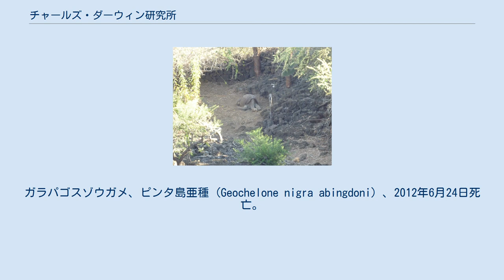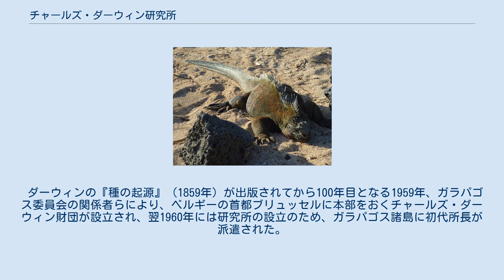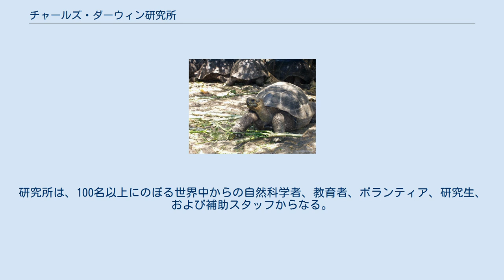チャールズ・ダーウィン研究所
チャールズ・ダーウィン研究所の入口 （エクアドル、ガラパゴス県、サンタ・クルス島、プエルト・アヨラ） ガラパゴスリクイグアナ （チャールズ・ダーウィン研究所の浜辺） ロンサム・ジョージ（チャールズ・ダーウィン研究所、2011年12月）。
ガラパゴスゾウガメ、ピンタ島亜種 (Geochelone nigra abingdoni) 、2012年6月24日死亡。
約100歳であったとされる。
 チャールズ・ダーウィン研究所（スペイン語: Estación Científica Charles Darwin, ECCD、 英語: Charles Darwin Research Station, CDRS）は、チャールズ・ダーウィン財団により運営される生物学的研究所である。
研究所は、エクアドルに属するガラパゴス諸島のサンタ・クルス島にあるプエルト・アヨラの東端に位置しており、イサベラ島およびサン・クリストバル島のサテライト・オフィスでもある。
 1934年、エクアドルは動物保護区として14島を指定し、保護動物の捕獲を禁止していたが、生息環境破壊に対する規制は提示されておらず、効果は認められていなかった。
1954年、ガラパゴス諸島の動物繁殖行動を調査したイレネウス・アイブル＝アイベスフェルトからの諸島の現状報告により、1957年、国際連合教育科学文化機関（ユネスコ、UNESCO）と国際自然保護連合（IUCN）は、ガラパゴス諸島における研究所の設立を念頭に、アイブル＝アイベスフェルトおよび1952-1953年にガラパゴス諸島でフィンチ類を調査していたロバート・ボウマンの2名を派遣。
3か月間にわたる調査の後、1958年初頭にその報告書が提出された。
それを受けて同年、ロンドンの国際動物会議において「ガラパゴス委員会」の結成が決議された。
また1959年に、エクアドルはガラパゴス諸島を国立公園に指定して全体的保全を図った。
 ダーウィンの『種の起源』（1859年）が出版されてから100年目となる1959年、ガラパゴス委員会の関係者らにより、ベルギーの首都ブリュッセルに本部をおくチャールズ・ダーウィン財団が設立され、翌1960年には研究所の設立のため、ガラパゴス諸島に初代所長が派遣された。
サンタ・クルス島の南沿岸のアカデミー湾に面する場所に建設が開始され、1963年末には三代目所長のもと、本棟、研究棟、気象観測施設、宿舎が完成し、1964年1月21日、正式に研究所が発足した。
 サンタ・クルス島のプエルト・アヨラでは、エクアドルおよび海外の自然科学者が、ガラパゴスの陸上や海洋の生態系の保全に対する調査ならびに課題について常に研究している。
1964年に設立されたチャールズ・ダーウィン研究所には、自然史展示館があり、またガラパゴス諸島の保全を後押しする教育プロジェクトを実施している。
 2002年に、研究所はコスモス国際賞を受賞した。
 ガラパゴスゾウガメ （チャールズ・ダーウィン研究所） チャールズ・ダーウィン研究所の目的は、保全のための科学的研究ならびに環境教育を行うことである。
研究所は、100名以上にのぼる世界中からの自然科学者、教育者、ボランティア、研究生、および補助スタッフからなる。
 ダーウィン研究所における科学的調査およびモニタリング事業は、併せてその主要パートナーであり、ガラパゴスの保全および自然資源の問題を管理する主たる政府機関としての役割を果たすガラパゴス国立公園管理局（英語: Galápagos National Park Service, GNPS）と協同で行われる。
 ダーウィン研究所の取り組みの主な目的：